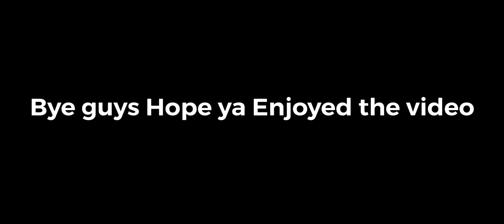Oh No Among Us Sabotage Meme